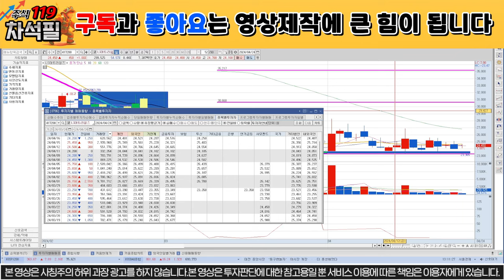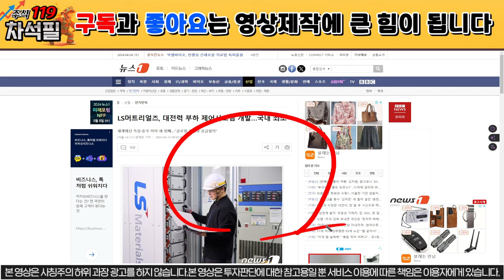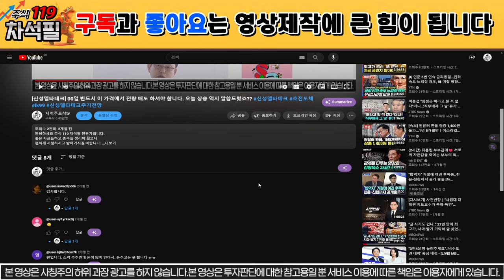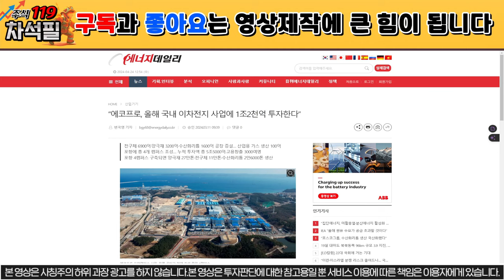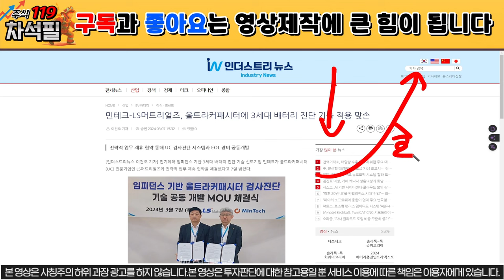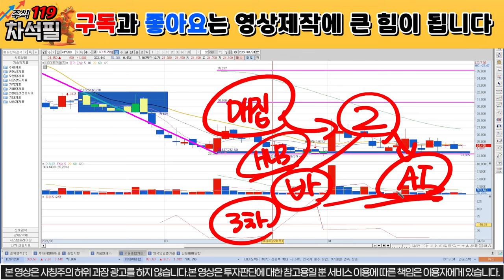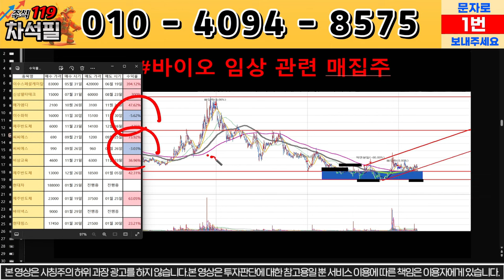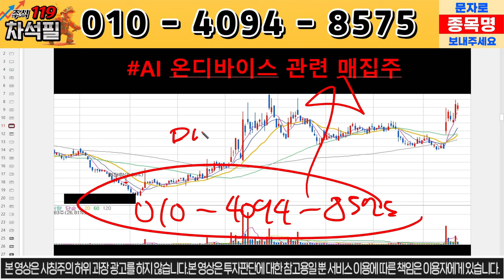[LS머트리얼즈] 긴급!!!! 연기금 정황 포착!!! 10분만 집중해주세요!